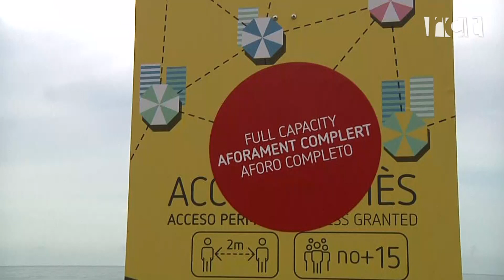Platja buida en el primer dia de la fase 2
El mal temps ha impedit als banyistes gaudir del primer de platja de la fase 2. Des d’aquest dilluns les platges de Calella estan obertes i tothom pot gaudir del bany recreatiu. També s’hi pot fer esport o activitats d’esbarjo, sempre, individualment, i mantenint els dos metres de distància. Malgrat el desig de molts calellencs i calellenques de poder banyar-se, la platja aquest matí ha quedat deserta. El cel s’ha mantingut ennuvolat durant bona part del matí i, tret de comptades excepcions, els calellencs han preferit esperar a una altra ocasió per estendre les tovalloles i gaudir d’un bany.